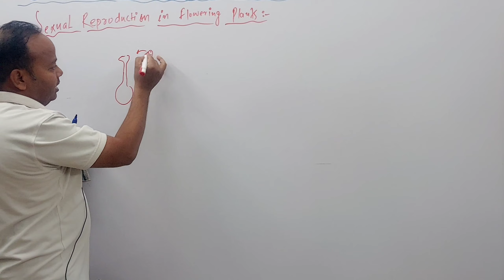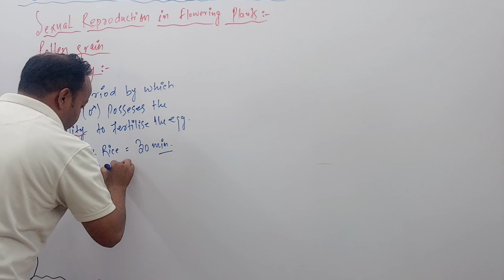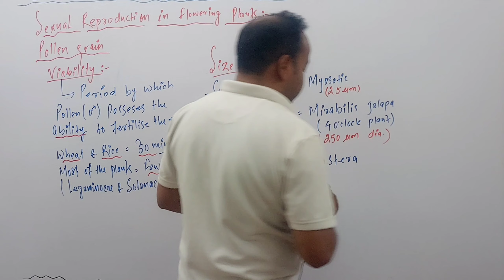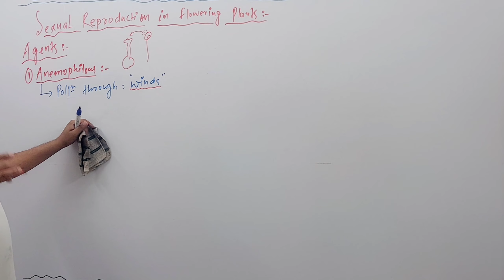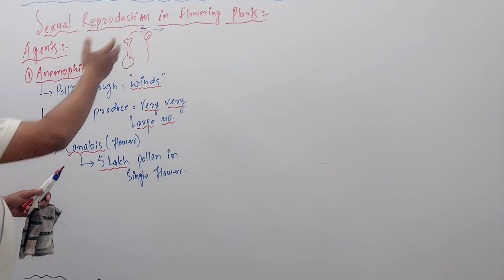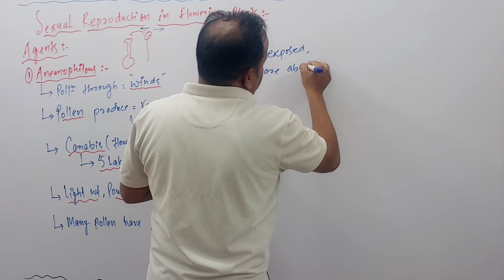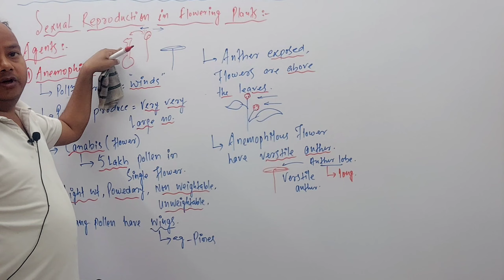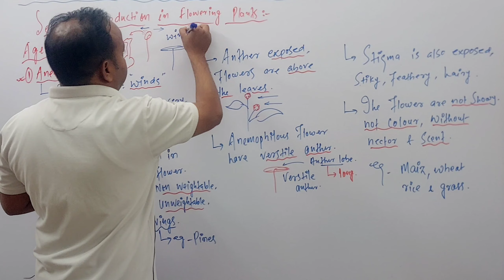L-14|Sexual Reproduction in Flowering Plants | NEET |Pollen Viability|Anemophillous Flower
Sexual Reproduction in Flowering Plants 🪴 NEET Anemophillous Flower#shamim@neet#Sexul reproduction in flowering plants 🪴 Class 12#reproduction in plants#Pollen Viability#factors affecting pollen viability#pollen viability in hindi#reproduction in plants class 7#sexual reproduction in plants#asexual reproduction in plants#types of reproduction in plantsAnemophilous flowerswind pollinationwhat is anemophilyShamim@neet neet 2024ShamimneetShamim sirunacademy neetneet biologyneet 2024 preparationneet ugneet 2024 strategy